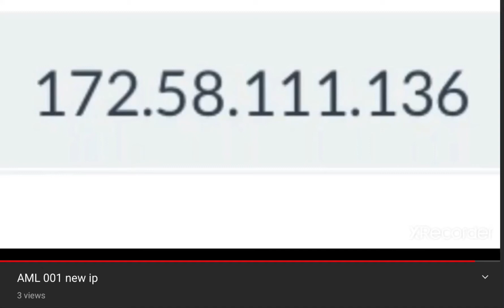Raid this hacker trying to get my location (DESC)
Just why.